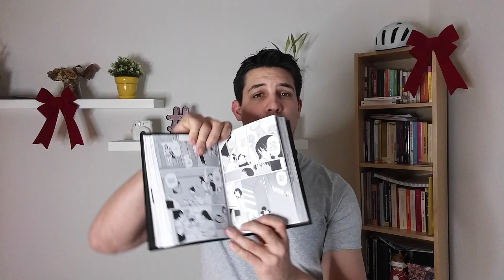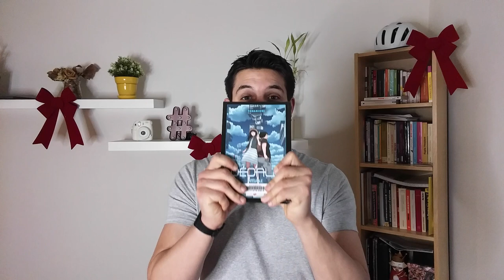Introduction au concept de dialogisme avec définition de BAKHTINE MIKHAÏL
Cette vidéo présente Mikhaïl Bakhtine et le dialogisme ! C'est un historien et théoricien russe de la littérature. Bakhtine s'est également intéressé à la psychanalyse, à l'esthétique et à l'éthique, et a été un précurseur de la sociolinguistique. Le dialogisme, souvent associé à la polyphonie, est un concept développé par le philosophe et théoricien de la littérature Mikhail Bakhtine dans son ouvrage Problème de la poétique de Dostoïevski (1929).

C'est cependant pour ses travaux sur la littérature et, plus spécifiquement, sur le roman qu'il est le mieux connu aujourd'hui. Intéressé par les travaux des formalistes russes, il souligne les limites de leurs méthodes. Il a notamment développé les concepts de dialogisme et de polyphonie dans le champ littéraire.

La conception du « dialogue » de Mikhaïl Bakhtine dans laquelle s’articulent deux groupes d’idées : 1) la notion de « dialogue » en tant que forme de l’interaction verbale interindividuelle (l’échange des répliques) et 2) la notion de « dialogisme » comme principe qui prévoit un rapport particulier entre le « Moi » (le « Je ») et l’« Autrui ». Son but consiste à 1) analyser ces notions au sens de Bakhtine, en s’appuyant sur le texte russe des Problèmes de l’œuvre de Dostoïevski (1929) ; et à 2) montrer leurs sources sociologiques (principalement russes). Il y est également question de la notion de « polyphonie » introduite par Bakhtine pour caractériser la particularité de la construction des romans de Dostoïevski et d’une facette des réflexions bakhtiniennes sur le rôle de la « polyphonie » chez Dostoïevski, contenues dans le texte russe de 1929, abandonnées dans la version de 1963 et, de ce fait, méconnues des chercheurs francophones n’ayant accès qu’à la traduction des Problèmes de la poétique de Dostoïevski (1963).